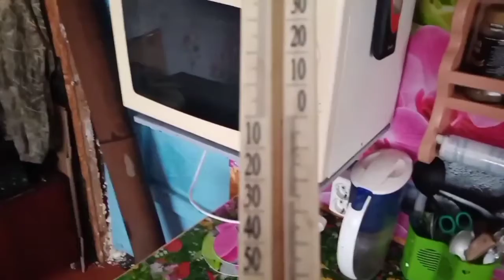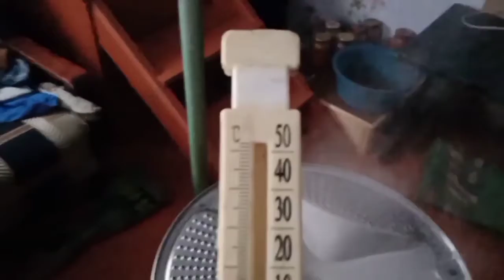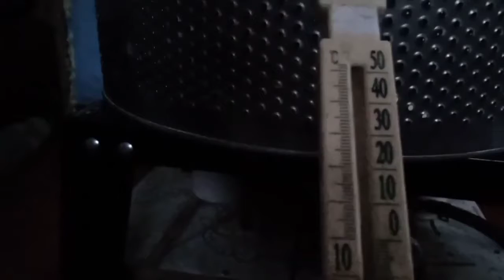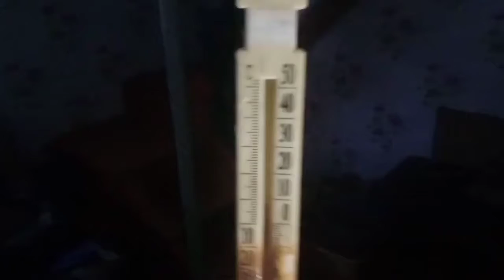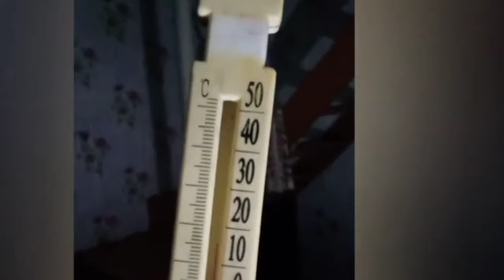ноу-хау Простая печка обогреватель из стиральной машины